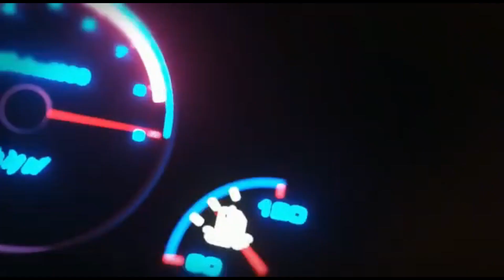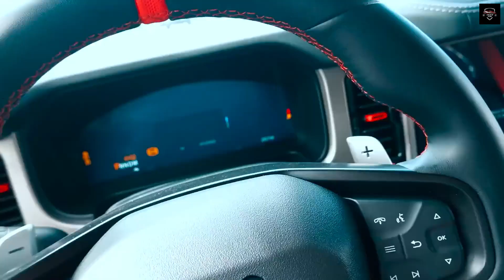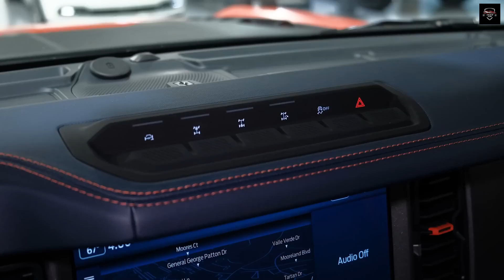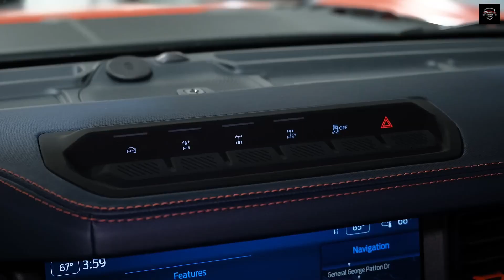The Ford Bronco Raptor 2023-Redefining Off-Road Performance and Adventure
The automotive industry has always been fueled by innovation and the desire to push boundaries, and Ford has long been a trailblazer in this realm. In 2023, Ford has taken their iconic Bronco to new heights with the release of the Ford Bronco Raptor. Building upon the legendary off-road capabilities of the Bronco, the Raptor variant offers an enhanced driving experience and an unrelenting spirit of adventure. This essay will delve into the remarkable features and performance of the Ford Bronco Raptor, illustrating why it stands as a dominant force on and off the road.

Unmatched Performance:

The Ford Bronco Raptor 2023 boasts a range of cutting-edge features that elevate its performance to unprecedented levels. Equipped with a powerful 3.5-liter EcoBoost V6 engine, it delivers an impressive 450 horsepower and 510 lb-ft of torque. This allows the Bronco Raptor to conquer any terrain with ease, ensuring an exhilarating and confident ride in even the most challenging conditions.
Furthermore, the Bronco Raptor features an advanced 10-speed automatic transmission, designed to optimize power delivery and efficiency. This transmission seamlessly adapts to the driving conditions, offering smooth gear shifts and precise control. Combined with the exceptional power of the engine, the Bronco Raptor's drivetrain provides unparalleled acceleration and handling, making it an absolute joy to drive both on and off the road.
Off-Road Dominance:

Where the Ford Bronco Raptor truly shines is in its off-road capabilities. It has been engineered to tackle the most demanding terrains with remarkable ease. The vehicle's high-strength steel frame and robust suspension system ensure exceptional durability and stability. It also comes equipped with a specialized off-road suspension featuring long-travel shocks and a trail-tuned front stabilizer bar, enabling it to absorb impacts and maintain excellent ground clearance.
The Bronco Raptor's advanced 4x4 system, which includes a segment-exclusive twin-clutch rear drive unit, enhances the vehicle's off-road prowess. This system offers multiple drive modes, allowing the driver to choose the optimal setting for various terrains. Whether it's mud, sand, rocks, or snow, the Bronco Raptor conquers it all effortlessly, instilling confidence in the driver and providing an unparalleled off-road experience.

Design and Comfort:
While the Bronco Raptor's performance and off-road capabilities steal the spotlight, its design and interior comfort are equally remarkable. The rugged and aggressive exterior of the Bronco Raptor commands attention, with its bold grille, distinctive body lines, and large fender flares. It embodies the spirit of adventure, hinting at the vehicle's untamed nature.

Inside, the Bronco Raptor offers a spacious and well-appointed cabin designed to accommodate both driver and passengers. The seats are wrapped in durable and comfortable materials, providing support during long journeys. The dashboard features an intuitive layout, with a user-friendly touchscreen infotainment system that integrates various technological features such as navigation, smartphone connectivity, and advanced safety systems. This ensures that occupants can enjoy a comfortable and connected experience, even in the harshest of environments.